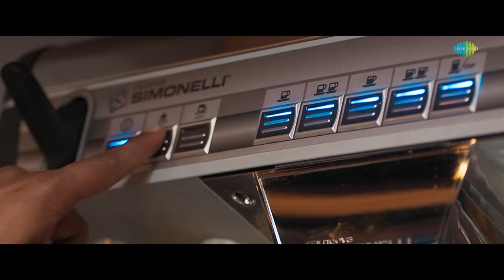Khajuraho Dreams - Official Teaser | Arjun Ashok, Sharafudeen, Sreenath Bhasi | Manoj Vaasudev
Presenting the official teaser of Khajuraho Dreams starring Arjun Ashok , Sharafudeen , Sreenath Bhasi , Dhruvan , Aditi Ravi, Naina Sarwar , Raj Arjun & Others. Directed by Manoj Vaasudev.

Movie Credits:
Artist : Arjun Ashok , Sharafudeen , Sreenath Bhasi , Dhruvan , Aditi Ravi , Naina Sarwar , Raj Arjun Chandunath , Varsha Vishawanath
Director : Manoj Vaasudev
Producer : MK Nassar
Written : Sethu
Dop : Pradeep Nair
Editor : Lijo Paul
Teaser Cuts : Don Max
Production Designer : Mohandas
Banner : Goodline Productions
Co Producer :SP
Costume designer : Arun Manohar
Makeup : Saji Kattakkada
Project designer : Badusha
Stills: Sreejith Chettippadi
Design: Antony Stephen
Production controler : Sincho
Studio : Sunsa Digital Workstation
DI Colorist : Sreek Warrier
Thrills : Mafia Sasi
PRO : Athira Diljith
Visual Effects : Nidhinram Naduvathur
Sound design : Arun Rama Varma
Sub titles : Surya Nanna
Digital Promotin : Anoop Sundaram
Sound Mix : Giju T Bruce
Lyrics : Hari Narayan